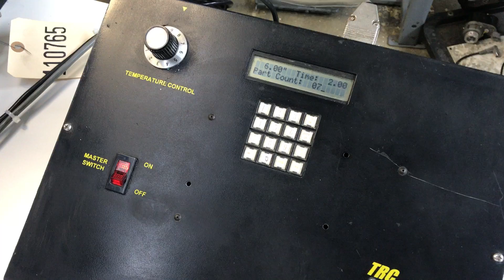TRC1000VS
TRC 1000VS, hot strip cutter, variable speed, with dwell timer